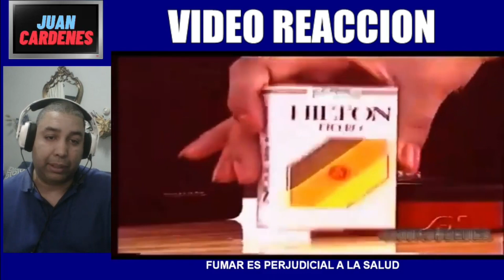Cigarrillos HILTON (90s) - VIDEO REACCION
Esta es una video reacción sobre el anuncio de loa Cigarrillos Hilton cuando fueron relanzando en los 90s. Cigarrillos HILTON - Video Reaccion - PUBLICIDAD TV DOMINICANA (1990).
Los cigarrillos Hilton todavia estan en el mercado Dominicano en la actualidad con otro logo y diseño en sus cajetillas.
ESTE VIDEO FUE EDITADO USANDO OBS STUDIO y SHOTCUT.